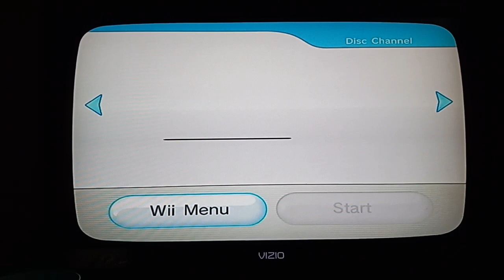Wii Play Channel Menu (4:3)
This is a video of the Channel Banner while my TV is on Standard Definition for Wii Play.